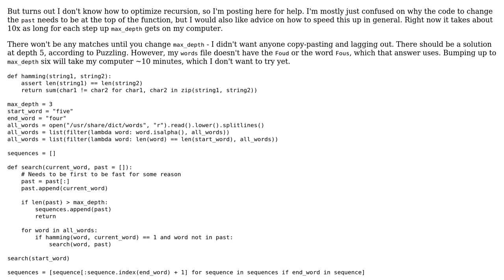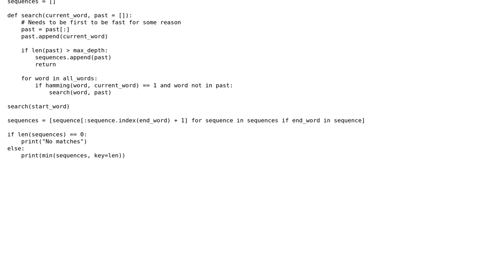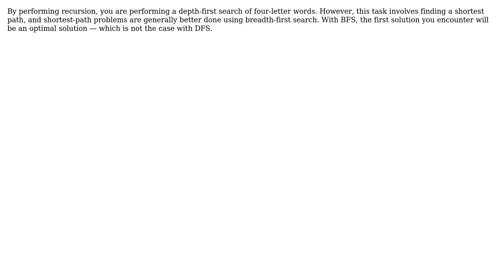Python program to find a word ladder transforming "four" to "five"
With thanks & praise to God, and with thanks to the many people who have made this project possible! | Content (except music & images) licensed under CC BY-SA | Music | Images & others | With thanks to user Alex F user 200_success and the Stack Exchange Network Trademarks are property of their respective owners. You are responsible for your own actions.